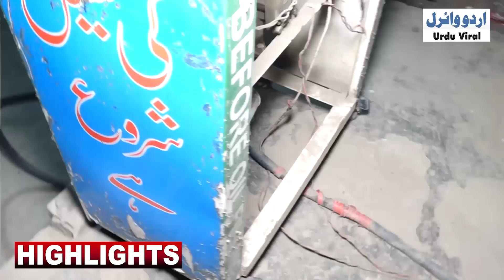Anchor Ny Chori Ka Petrol Mehnga Kr K Bechny Wala Pakr Liya